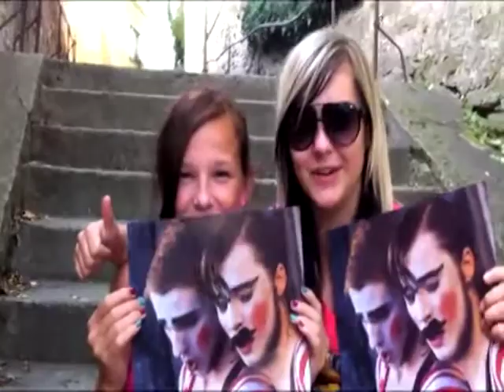Ostend to Duend tour 2011, day 10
Day 10 of the Ostend to Duend 2011 tour of SCOTCH.